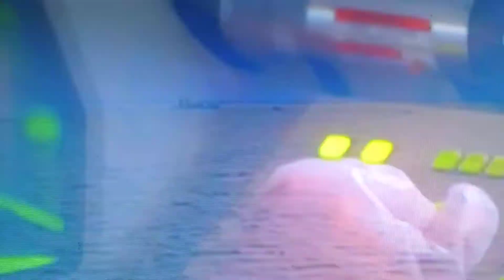بحيرة المنزلة، مخزون مصر من الأسماك( محمية طبيعية) انظر الوصف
بورسعيد، الرئيسي السيسي يفتتح مشروع الفيروز للاستزراع السمكي،  وهذا  فيلم تسجيلي عن رفع كفاءة بحيرة المنزلة ،  وبحيرة المنزلة بها محمية جزيرة تانيس،  والتي بالف مساحتها (٨) كيلو متر ،  وتهدف المحمية الي صيانة المواردالطبيعية،  البحيرة المنزلة  من التدهور ، وتوصيل للحفاظ علي أسماك البحيرة ،منع صيد الزريعة من أمام البواغيز